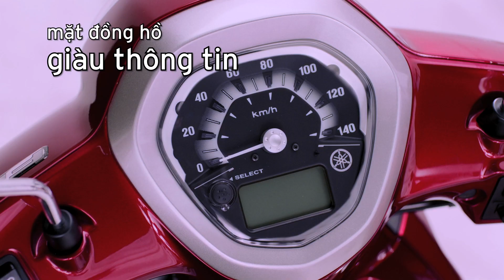Quảng cáo Grande 2015 (45s) - Ngô Thanh Vân